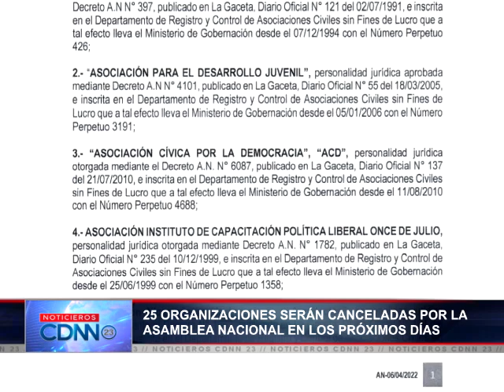25 ONG serán canceladas por la Asamblea Nacional en los próximos días